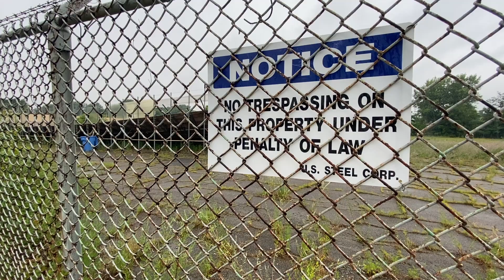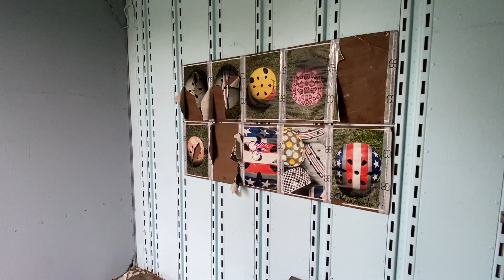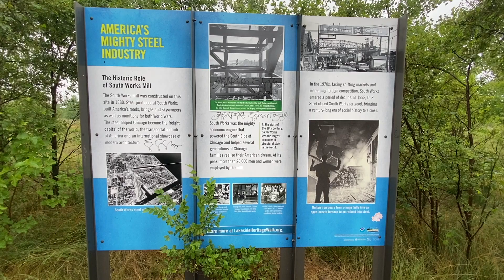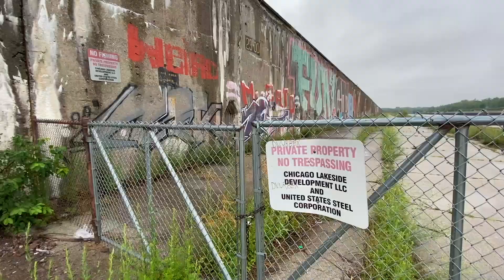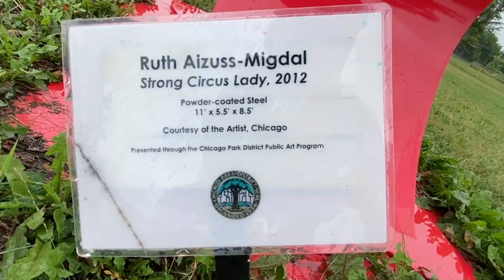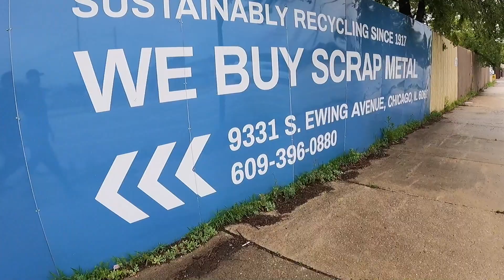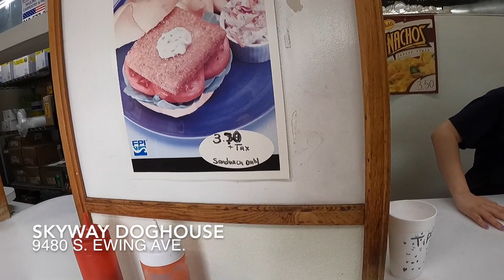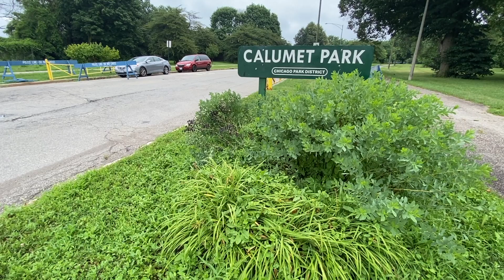What is this monolith on the South Side of Chicago?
Come with me as I explore South Chicago and East Side, with the 87th St Metra Electric station as my launching pad.

Places visited:
South Chicago Velodrome (closed 2016)
Steelworkers Park
Clara D. Schafer Park
Ewing Ave Bridge
Sims Metal Management
Skyway Doghouse
Calumet Park

In this video I walk east down 87th to Lake Shore Drive, then head south. I veered onto Ewing Ave and continued into East Side.